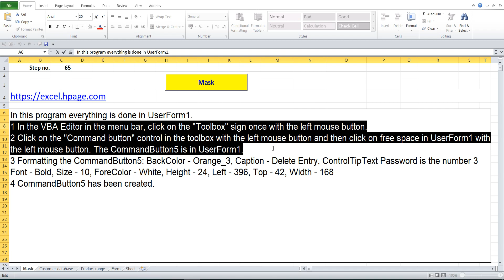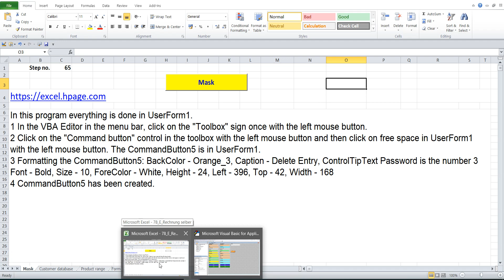65 Create Invoice program with journal, Customer database and Product range in Excel VBA yourself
1 In the VBA Editor in the menu bar, click on the "Toolbox" sign once with the left mouse button.
2 Click on the "Command button" control in the toolbox with the left mouse button and then click on free space in UserForm1 with the left mouse button. The CommandButton5 is in UserForm1.
3 Formatting the CommandButton5: BackColor - Orange_3, Caption - Delete Entry, ControlTipText Password is the number 3 Font - Bold, Size - 10, ForeColor - White, Height - 24, Left - 396, Top - 42, Width - 168
4 CommandButton5 has been created.